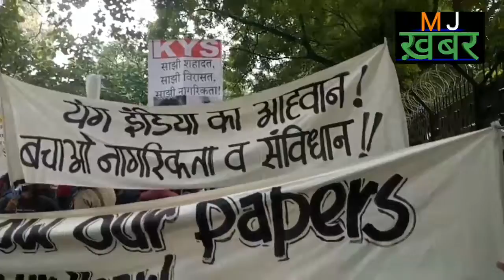Delhi: CAA पर अनोखा प्रदर्शन जरूर देखें